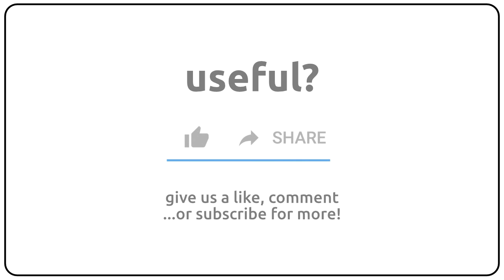How to pronounce anchorite in english?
How to pronunce anchorite in english
How to pronunce anchorite in american accent 🇺🇸?
How to pronunce anchorite in british accent 🇬🇧?
How to pronunce anchorite in australian accent 🇦🇺?

Como se dice anchorite en ingles?
Como se pronuncia anchorite en ingles?